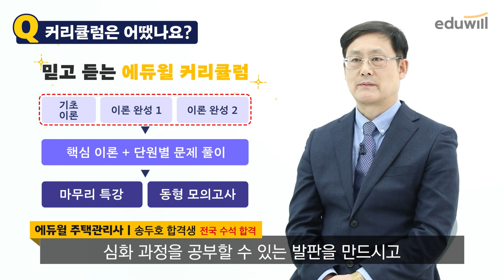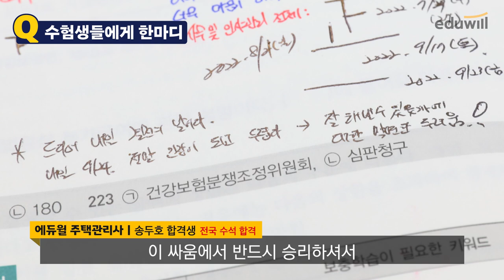주택관리사 전국수석 합격생 공부비법🙋‍♂️59세 퇴직자 송두호 합격생 인터뷰｜에듀윌 주택관리사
주택관리사 전국 수석도 모~두 에듀윌 출신🏆
2022년 제25회 주택관리사 전국수석 합격!
2022년 제25회 공동주택관리실무수석 합격!

"딱 15분만에 관리실무 싹다 풀었습니다!"
[업계 유일] 주택관리사 전국 수석 송두호 합격생
최고득점 합격 비법, 에듀윌에서만 대공개✏😎

주택관리사 1위 에듀윌
*2023 대한민국 브랜드만족도 주택관리사 교육 1위(한경비즈니스)